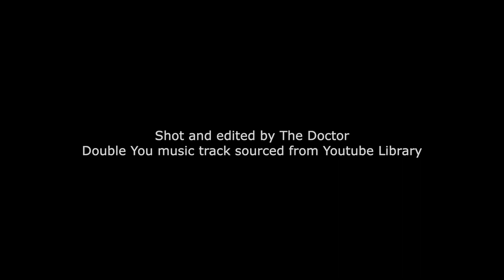Dog Splash 2019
At the end of the summer, our local swimming pool lets dogs go for a swim.